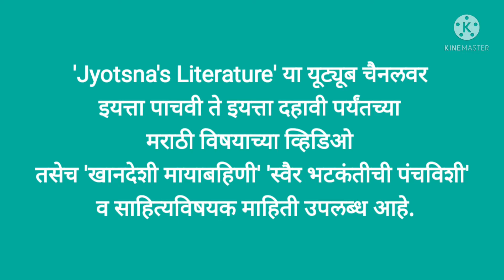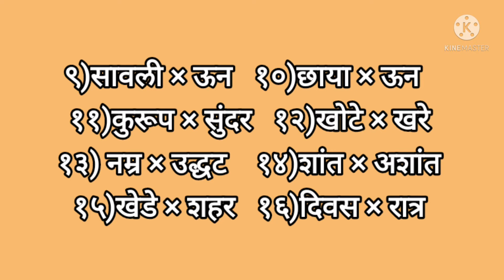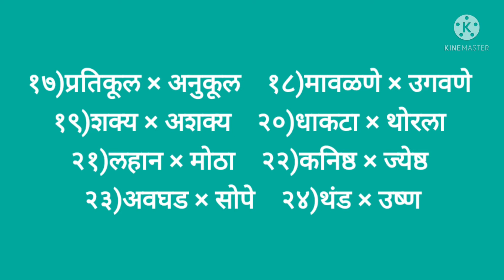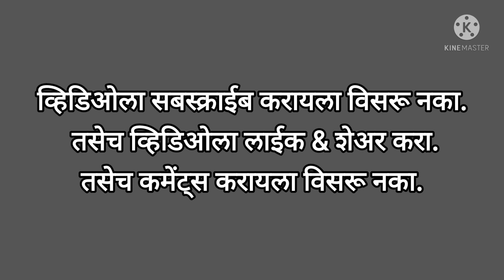विरूद्धार्थी शब्द सर्व इयत्तांसाठी, परीक्षेसाठी/Viruddharthi shabda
या व्हिडीओतील सर्व मजकूर मी स्वतः ज्योत्स्ना पाटीलने लिहला असून कुणाचीही कॉपी केलेली नाही. या व्हिडीओतील मजकूर कुणीही कॉपी करण्याचा प्रयत्न करू नये.

विद्यार्थी मित्रमैत्रिणींनो व पालकांनो,
या व्हिडीओत विद्यार्थ्यांची स्मरणशक्ती वाढविण्याकरिता विरूद्धार्थी शब्दांचा खेळ सांगितला आहे. तसेच मुलांची शब्दसंपदा वाढून बौद्धिक कौशल्ये विकसित होण्यास मदत होते. तरी पालकांनी मुलांकडून असे शब्द पाठ करून घ्यावेत, ही विनंती.
खाली व्याकरणाच्या व निबंधांच्या व्हिडीओंची लिंक देत आहे. त्या व्हिडीओ पण अवश्य पाहाव्यात.
धन्यवाद!